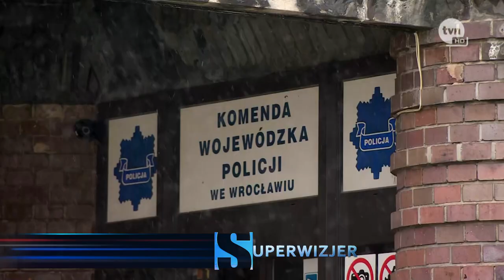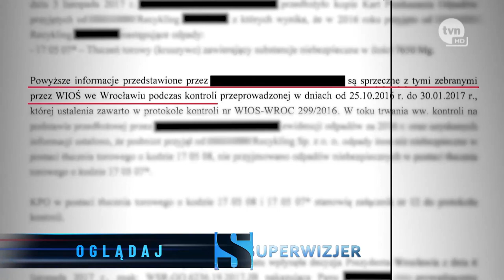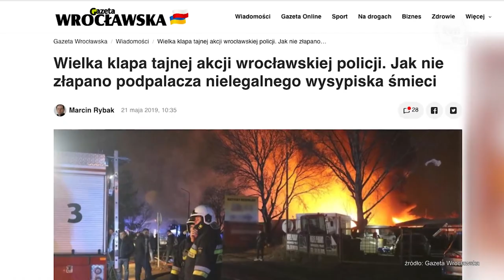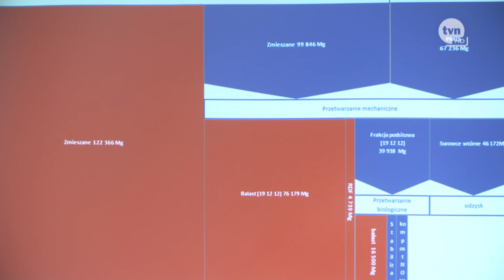Wojny śmieciowe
Od lat jesteśmy karmieni wizją recyklingu i zgodnego z prawem pozbywania się odpadów z naszych koszy. Nad wszystkim czuwać ma inspekcja środowiskowa i nowo utworzone wydziały zwalczające przestępczość w branży śmieciowej. Ale przykład Dolnego Śląska pokazuje, że rzeczywistość jest inna niż oficjalne komunikaty.

Jakich metod używają firmy śmieciowe, aby walczyć z konkurencją i stowarzyszeniami obywatelskimi? W jaki sposób w ciągu roku pod okiem inspekcji zniknęło 120 tysięcy ton śmieci? Kogo reprezentuje kancelaria radcy prawnego komendy wojewódzkiej policji? Zapraszamy na reportaż „Wojny śmieciowe” Macieja Kuciela i Marcina Rybaka.